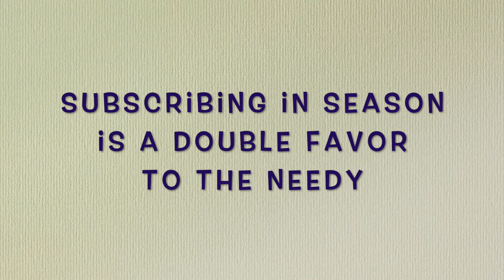Finished work : Rosso 1/24 Ferrari 642 J. Alesi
Model : 1/24 Scale Ferrari 642 J. Alesi
Kit Manufacturer : Rosso